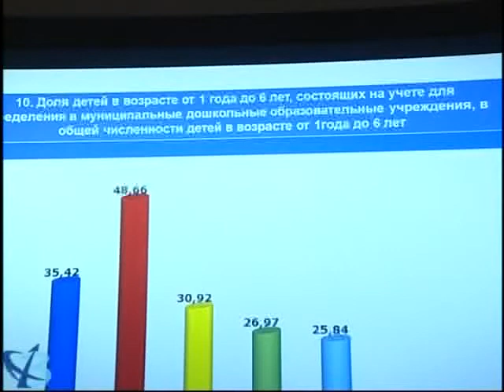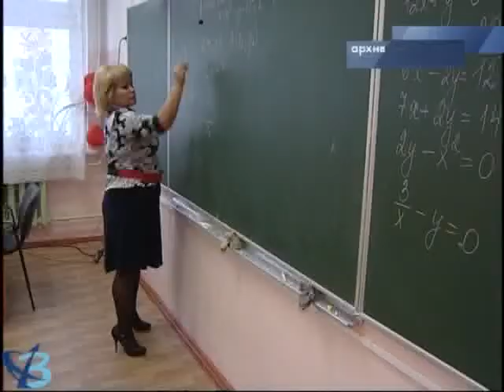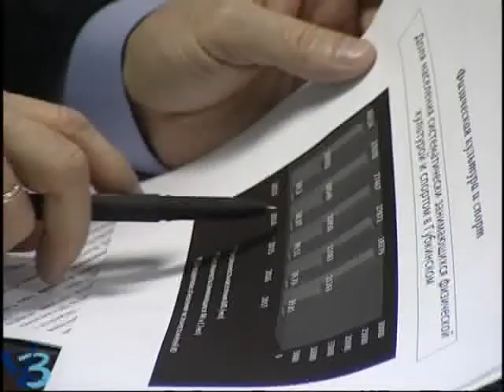Даёшь показатели 12+